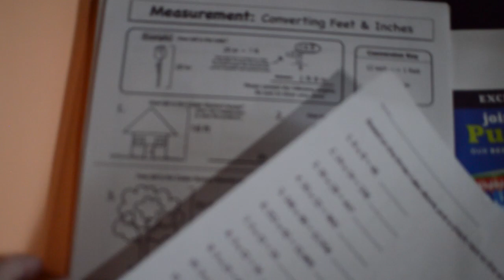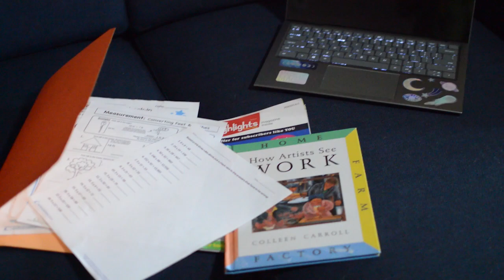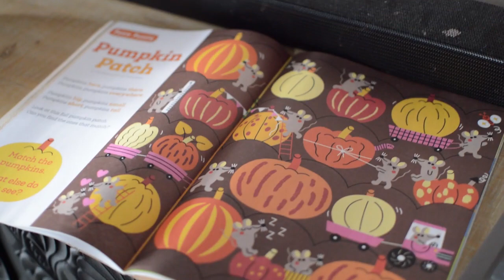✨ Morning routine ✨ before homeschooling starts ✨